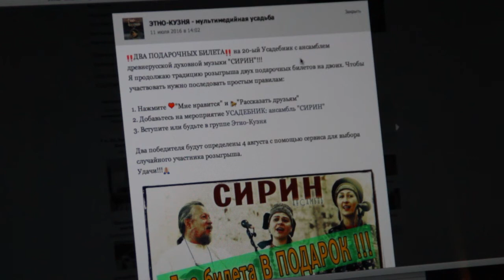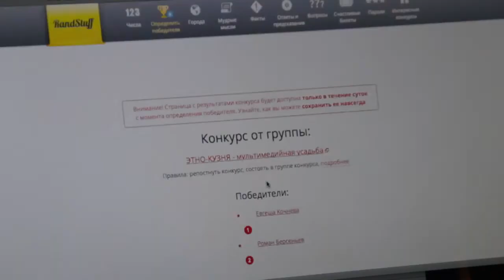Итог конкурса | Усадебник с Сирином